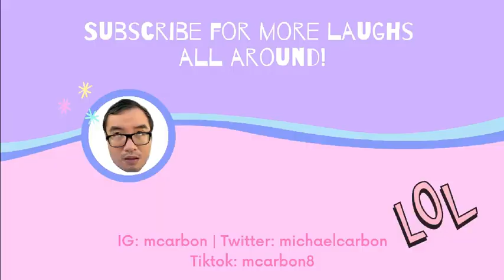Meet Me Outside Episode 5 & Finale Reaction Video & Review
Here's my twin Reaction Video & Review for the Episodes 5 & Finale of Meet Me Outside.

Meet the Bros Episode 8 featuring the Cast of Meet Me Outside - Kaloy Tingcungco, Genesis Redido & Juan Miguel Severo (Creator).

Special Shoutout to my B.R.O.S (BL Reactons Online Society).

Follow BROS on Twitter @BROSofficial3, Facebook: @brosince2020, Instagram: @BrosOfficial2020 & Tiktok: @BrosOfficial2020